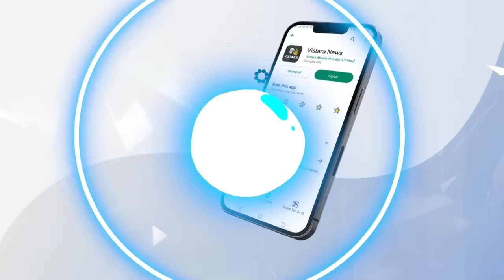ವೆಸ್ಟ್‌‌ ಎಂಡ್‌ ಹೋಟೆಲ್‌ನಲ್ಲಿ ಬಸನ್ - ಅಖಿಲಾ ಸರಳ ವಿವಾಹ| Shamanur Grand Daughter & MB Patil Son Marriage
ಕೈಗಾರಿಕೆ ಸಚಿವ  ಎಂ.ಬಿ ಪಾಟೀಲ್ ಮತ್ತು ಆಶಾ ಅವರ ಜ್ಯೇಷ್ಠ ಪುತ್ರ ಬಸನ್ ವಿವಾಹವು ಶಾಸಕ ಶಾಮನೂರು ಶಿವಶಂಕರಪ್ಪ ಮೊಮ್ಮಗಳು ಅಖಿಲಾ ಅವರೊಂದಿಗೆ ಬೆಂಗಳೂರಿನ ವೆಸ್ಟ್ ಎಂಡ್ ಹೋಟೆಲ್‌ನಲ್ಲಿ ನಡೆಯಿತು.

ವೆಸ್ಟ್‌‌ ಎಂಡ್‌ ಹೋಟೆಲ್‌ನಲ್ಲಿ ಬಸನ್ - ಅಖಿಲಾ ಸರಳ ವಿವಾಹ| Shamanur Grand Daughter & MB Patil Son Marriage  | Vistara News